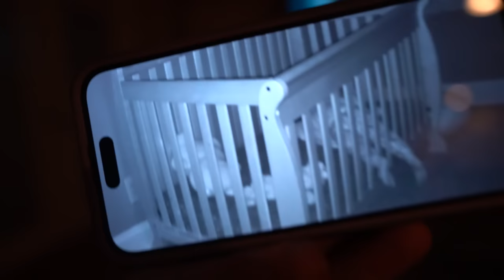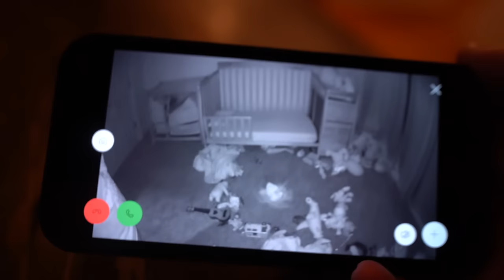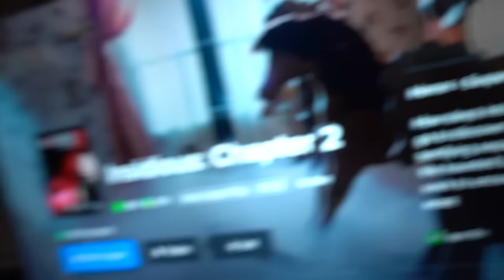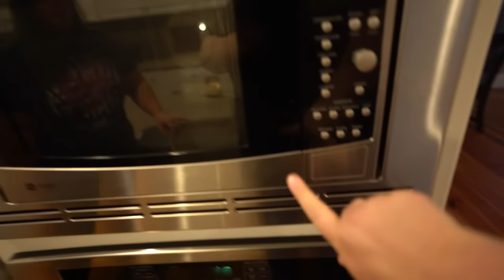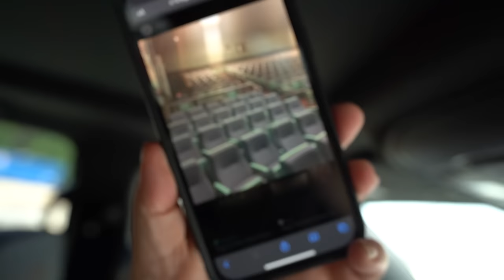OUR FAMILY IS TRASH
There's no more denying it.

  Michael - @Lyricoldrap

  Bridgette - @BridgetteWest